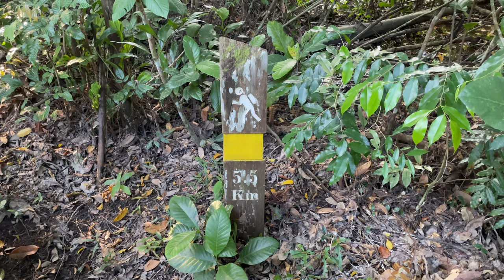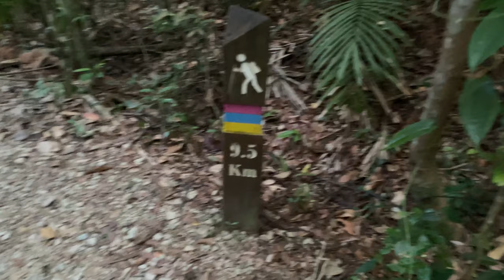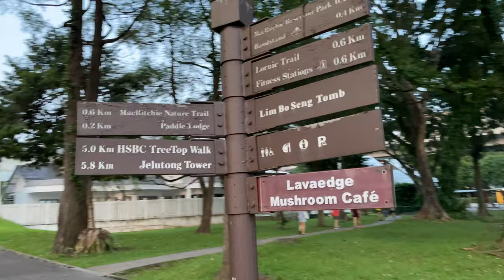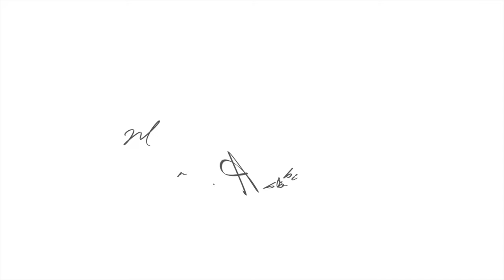Hiking VLOGs #03 | 🥾 Macritchie | Trilobite Beetle + Hot Day + 9 Days after 1st Dose of Vaccine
Saw an interesting leaf looking bettle today (we thought it was a leaf!)

Let me know what you find interesting or different! Let's start a conversation/dialogue in the comments!

5. On the Table at Home 🧑🏻‍🍳👩🏻‍🍳

EditㅣFinal Cut Pro X
LaptopㅣMacBook Pro (Retina, 13-inch, 2019)